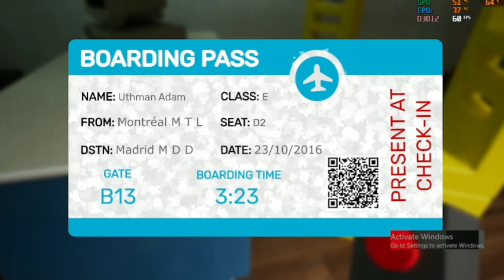Garten Of BanBan. (Full Game)